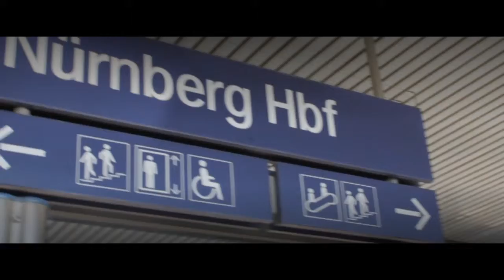Nürnberg | Deutschland-Pass-Tour 2015: Teil 13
Heute fahre ich ins fränkische Nürnberg. Wie so oft leitete mich die Wettervorhersage dorthin. In diesem Sommer ist das Wetter im Süden wohl deutlich besser als im Norden Deutschlands…